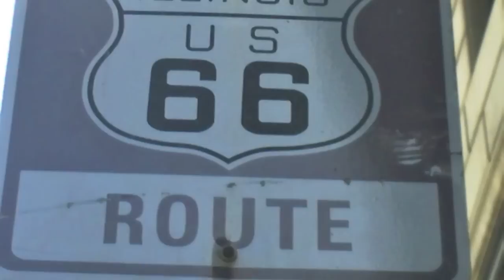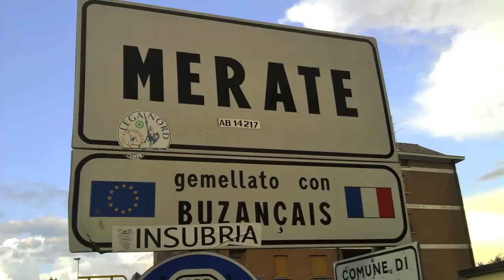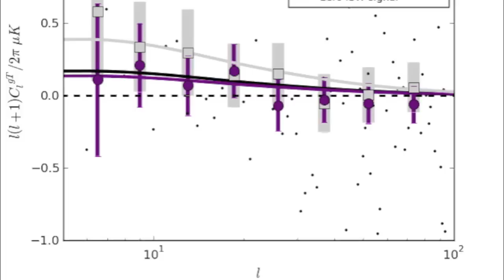my year 2012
Pictures & videos - my best shots of year 2012